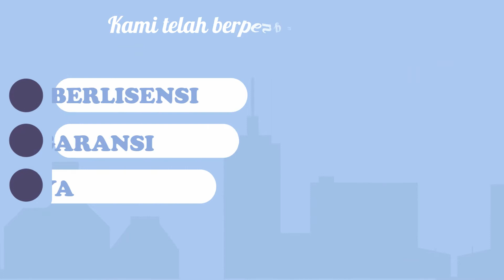video promosi Cat Rumah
Contoh video promosi. Bagi yang minat, bisa order di
Konten dapat disesuaikan dengan kebutuhan.